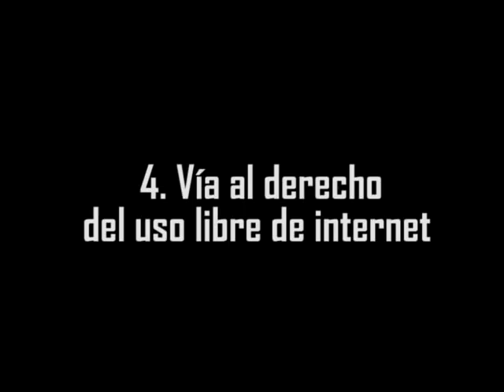Libre expresión en internet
Carolina Botero y Beatriz Uzaniche hacen una descripción panoramica sobre el derecho y valor de la Libre expresion en internet.
Propiedad intelectual, derechos de autor, patentes, ley lleras, intereses de poderes tras la propiedad intelectual en Colombia y el mundo.